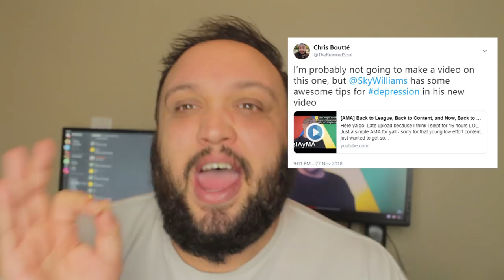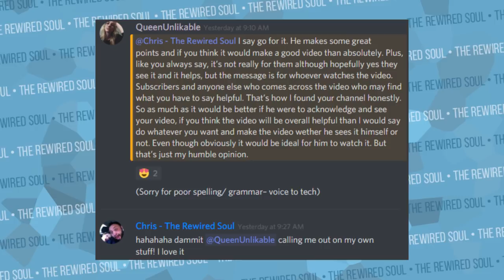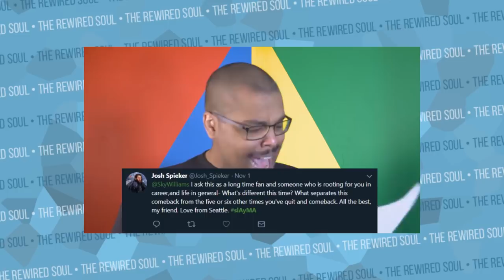Sky Williams Gives Good and Bad Depression Advice in AMA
Sky Williams just did an AMA, and a lot of his questions were about depression. While Sky Williams is known for his League of Legends gameplay with friends, hid depression advice is pretty good. In a recent vlog, Sky Williams came back to talk about his depression, and now we get to watch his journey back to YouTube content and his SlayMA series.